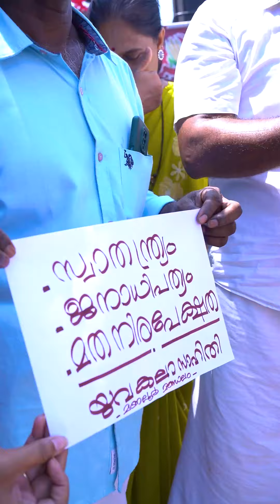ഞാനാ പറയണത് ജയിക്കൂന്ന്......സുനില്‍കുമാറിനെ നെഞ്ചിലേറ്റിയ തൃശൂര്‍ ജനത